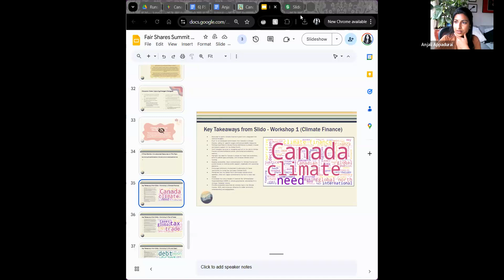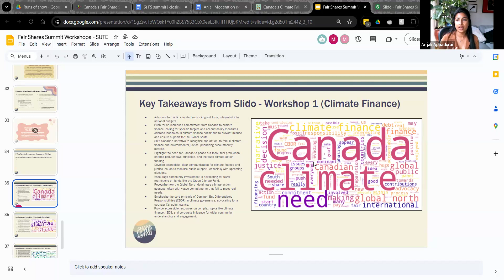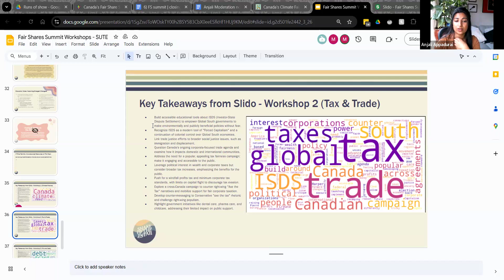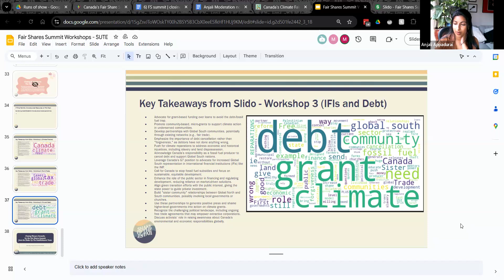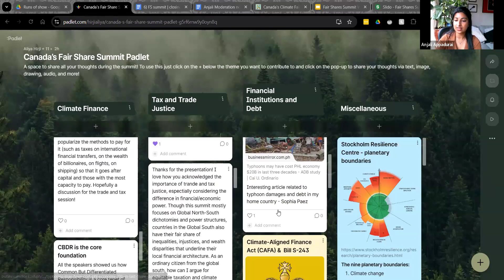Closing Thoughts of Climate Justice Summit | Canada's Fair Share Summit 2024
Canada’s Fair Share
A Summit on Global Climate Equity

Next Steps & Closing Thoughts
To close, Anjali Appadurai (Climate Emergency Unit), Rajinder Deol (SFU CERi) and members of Shake Up the Establishment offer their reflections, recommendations and closing thoughts.